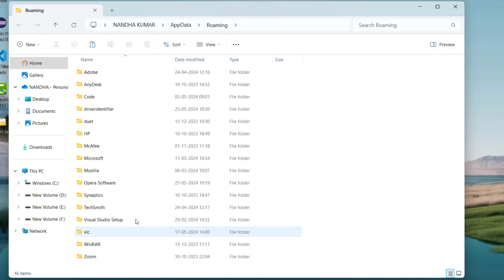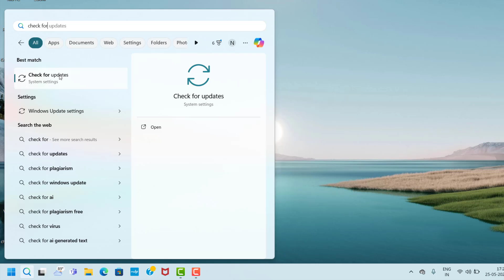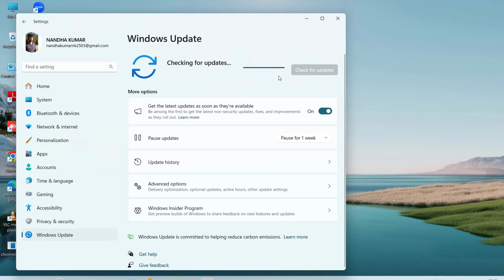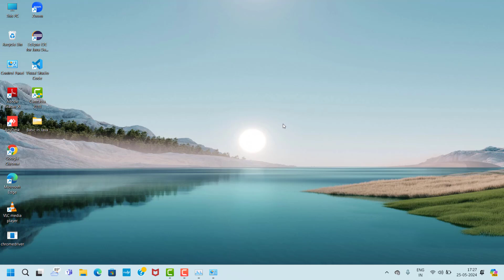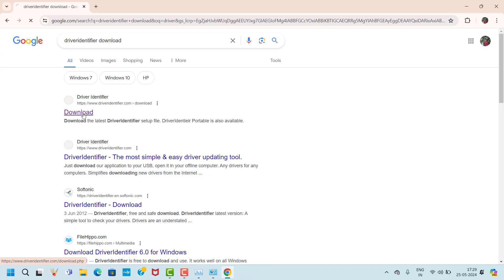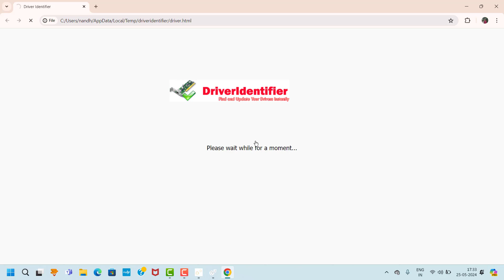The Rouge Prince Of Persia Game Crashing On Startup Issue Windows